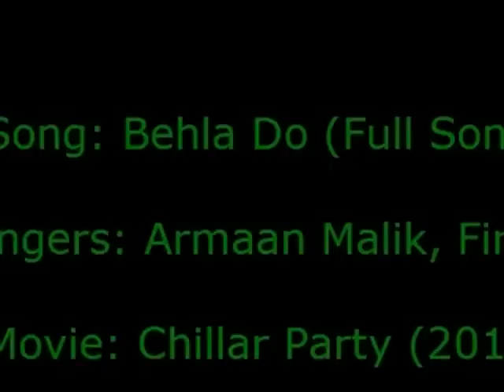Behla Do - Chillar Party.flv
My Second Bollywood Film song for the movie Chillar Party